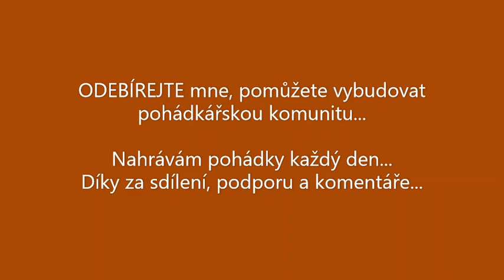CO ZPŮSOBILA KAPKA MEDU audio pohádky TISÍC A JEDNA NOC když lovec našel med, nabídl ho sousedovi...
Dneska Vám čtu ŠEHEREZÁDIN příběh, ve kterém krásná princezna vypráví krátký příběh o nálezu jednoho šťastného lovce.
Jenže neštěstí na sebe nedá dlouho čekat. Stačí jen aby jedna kapka ukápla a muži ztratili soudnost a vsi ztratily soudnost, i kralové nevěděli kdy přestat...

Král Šahrijárem přes den vládne a přes noc si nechá od své krásné a také moudré ženy vyprávět příběhy. Příběhy u kterých je tak snadné těšit se na pokračování...
A vezír se rád diví, že se "poprava blond holky" nekoná...

V zemi kde je písek a kamení rozpálené neúprostným sluncem, kde putují dlouhé karavany, kde se prohání divocí velbloudi a ve stanu se vaří čaj a připravuje se posezení. Na kobercích a poduškách si poslechneme vypravování příběhů v podání nejslavnější vypravěčky pohádek (mnohem slavnější než naše paní Božena Němcová ;) )

audio pohádky
pohadky audio
Orientální pohádky
Orient
Tisíc a jedna noc
Pohádky tisíce a jedné noci
1001 noc